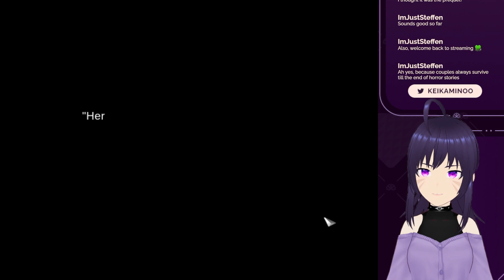【IMPOSTOR FACTORY】Partying to the Fatal End【KEI KAMINO】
The third installment of the Sigmund Corp. series. This is where all our questions are supposed to be answered...but yet not everything is as it seems already. And it certainly doesn't help when people are dropping like flies...what's going on?

【About】
Heyo! My name is Kei Kamino. I'm an ENVtuber, and lotus pond psychopomp. I do variety streams on Twitch 3 times a week. Come drop by and say hello! I look forward to your visit at the pond. :)

・Thank you for the support! Please note that all tips are final and non-refundable!